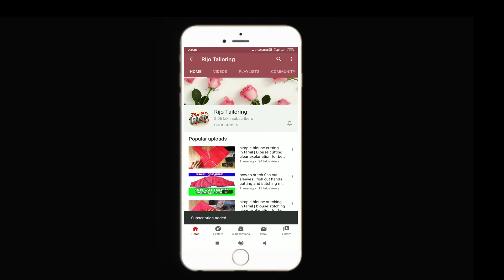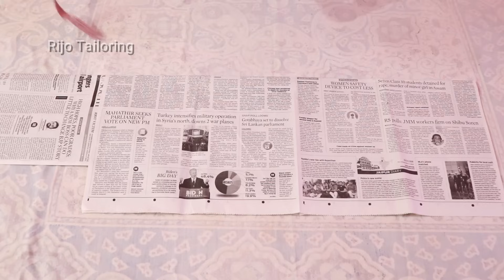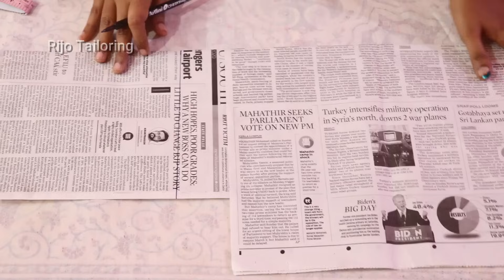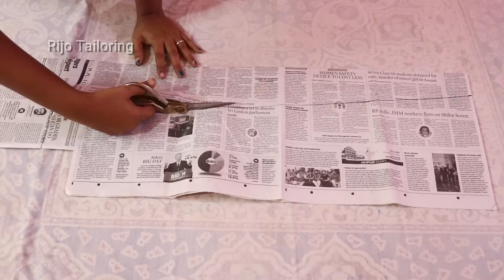old saree convert to anarkali churidar | convert old saree into anarkali dress | RIJO TAILORING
old saree convert to anarkali churidar in tamil. convert old saree into anarkali dress. converting old saree into dress. reusable old saree into anarkali kurti.